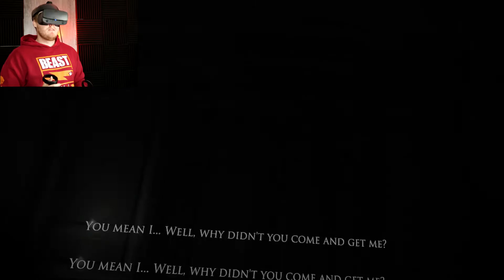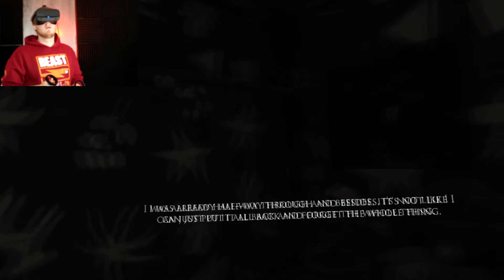My Layers Have Layers | Layers Of Fear VR (Part 3)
In This Video I Play The Popular VR Horror Game “Layers Of Fear VR”

This Is (Part 3) In This Video Series!

Link For (Part 1) Below!

Amazing And Terrifying VR Game!